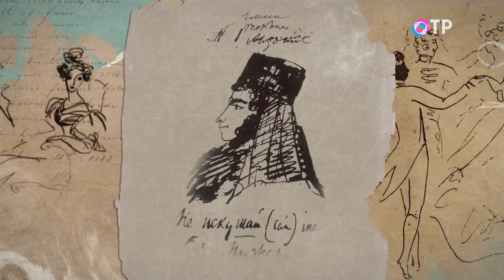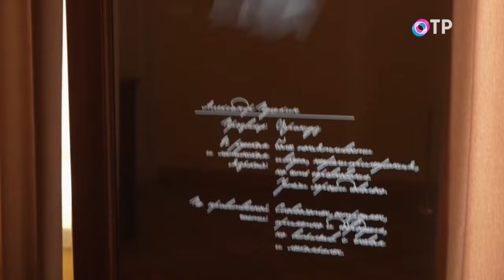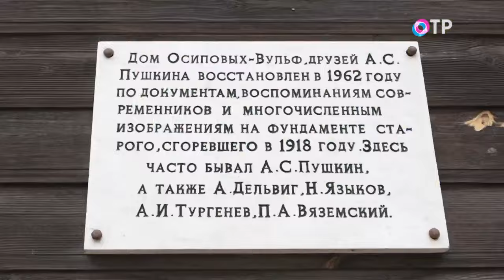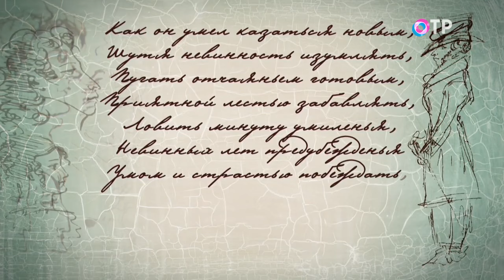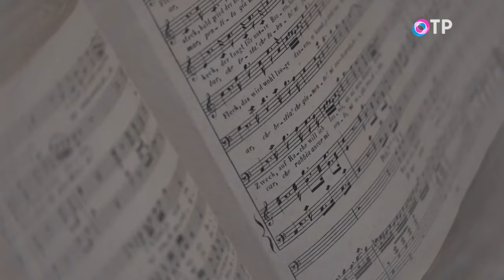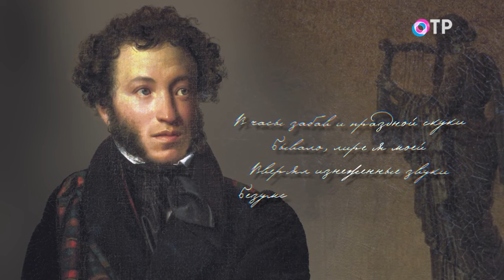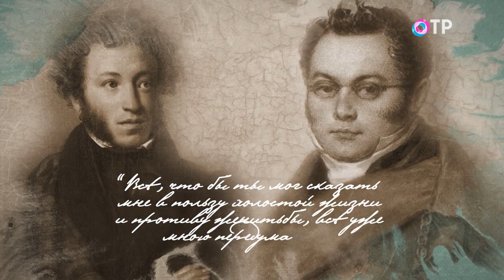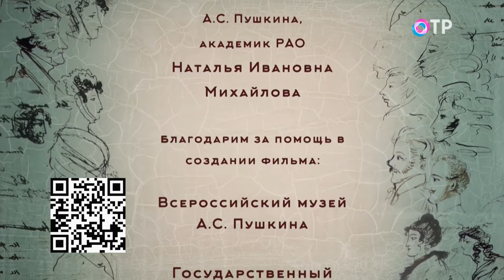В поисках Пушкина. Болезнь любви в душе моей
В четвертой серии речь пойдет о любви, ведь лирика Пушкина наполнена красотой чувств, а каждое его стихотворение – это частичка души, которую он обнажает перед читателями. Поэт не скрывал тот факт, что представительницы прекрасного пола занимали в его судьбе особое место. За свою жизнь он испытывал самые разные типы любви: от мимолетного увлечения до мучительной страсти. Мы расскажем о женщинах, которые вдохновляли поэта, которым он посвящал известные романтические строки.